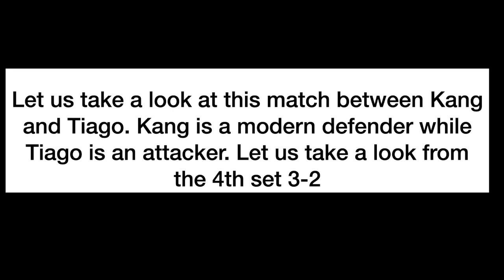Incredible comeback by Kang against Tiago Apolonia Analysis!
Well, I guess this is more like a reaction plus a little bit of analysis video rather than in depth analysis.
I hope you enjoy watching this video along with me.
Watching some of the previous videos I just felt like I was trying to pack a lot into a small video so I've kept it a little light for this one!

Let me know if you have any feedback :)